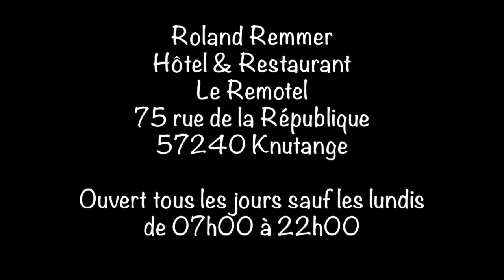Portrait fenschois - Le Remotel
Val de Fensch Tourisme a mis en place ses portraits du territoire afin d'être toujours plus proches des personnalités de notre Vallée !

Aujourd'hui, Val de Fensch Tourisme vous présente un nouveau portrait de territoire, celui de Roland Remmer, directeur du Rémotel de Knutange et également président de l'association Cap Fensch.

Production : Val de Fensch Tourisme